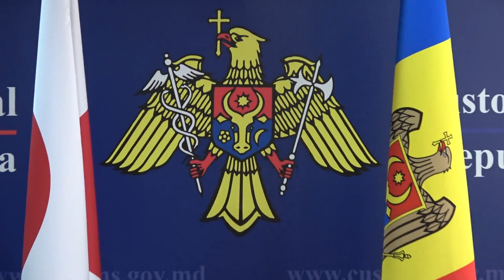Semnarea Acordului privind asistența administrativă reciprocă și cooperarea în domeniul vamal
Ceremonia de semnare a Acordului dintre Guvernul Republicii Moldova și Guvernul Japoniei privind asistența administrativă reciprocă și cooperarea în domeniul vamal